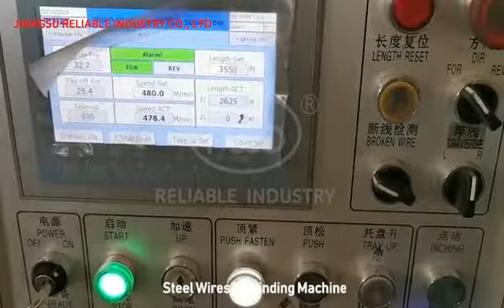Steel Wires Rewinding Machine